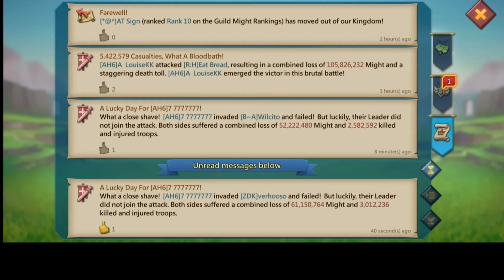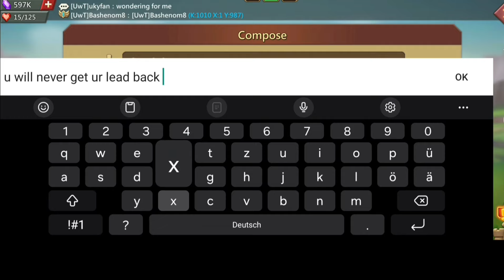lords mobile: MYTHIC RALLY TRAP VS 2000% WAVES OF TITAN RALLIES!! NEW COMP META DESTROYS EVERYONE!!🔥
lords mobile mythic rally trap takes on maxed accounts in kingdom 1010 the champ mythic trap is in fury and fighting rally after rally with 30m troops. its not safe in kingdom 1010